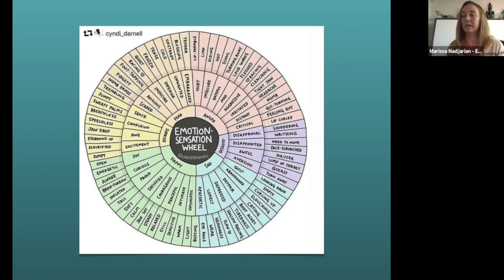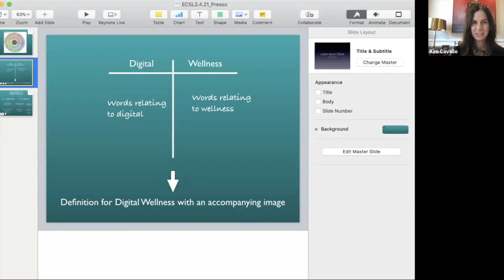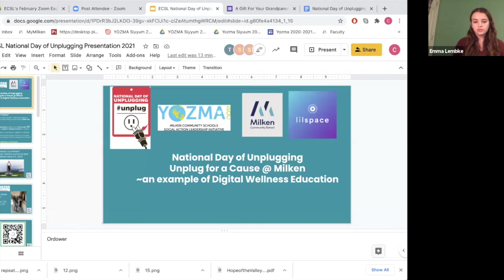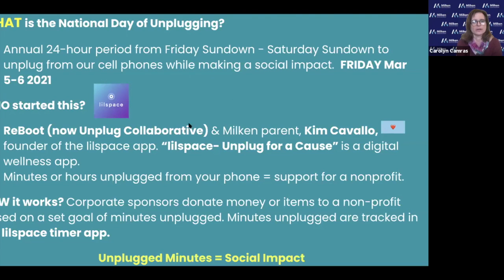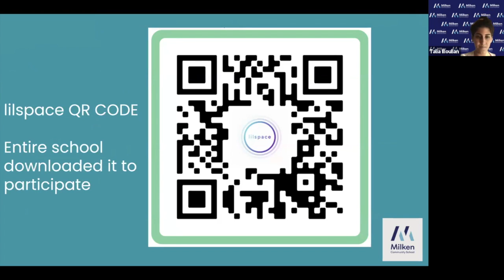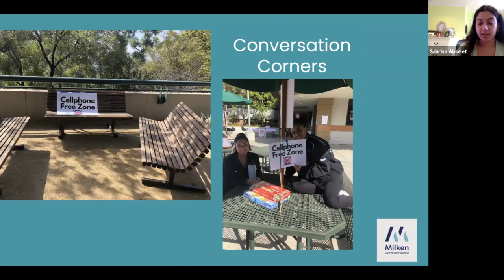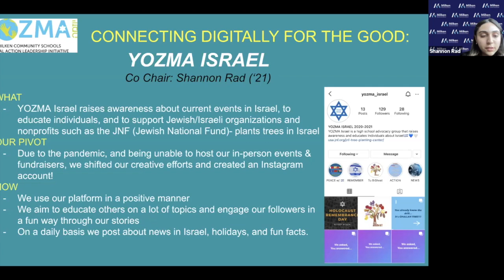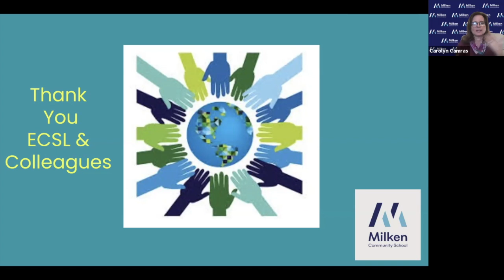Virtual Gatherings: Zoom Exchange Feb 4, 2021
In this installation of our Zoom Exchange, we explored the intersection of Digital Wellness and Service Learning.